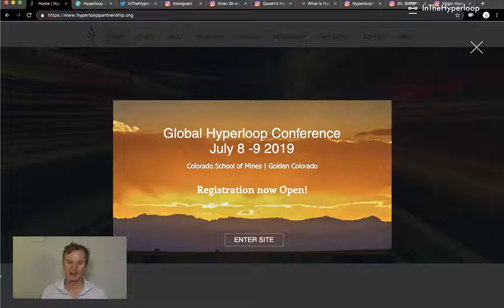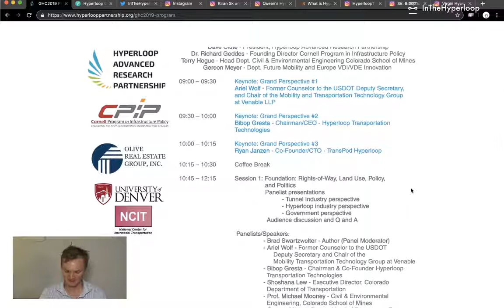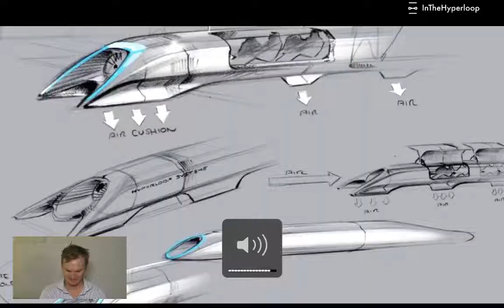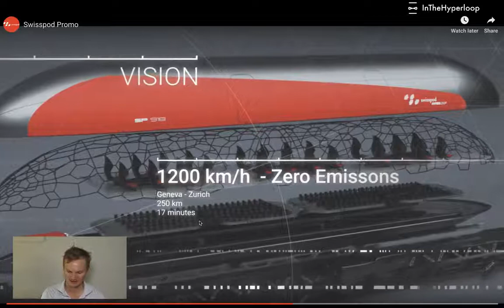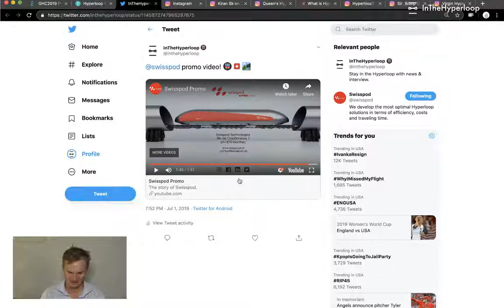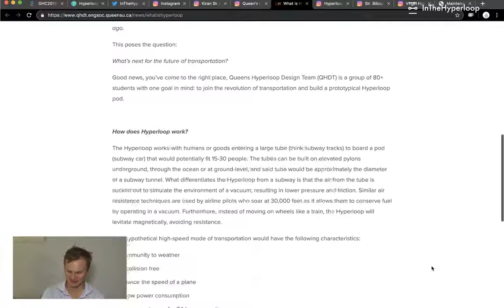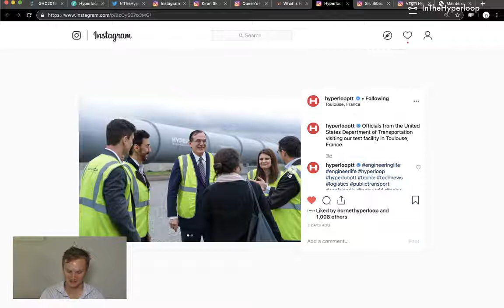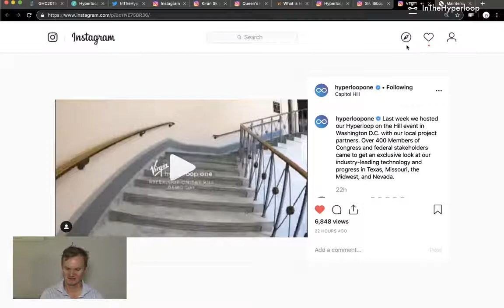HARP Hyperloop Conference